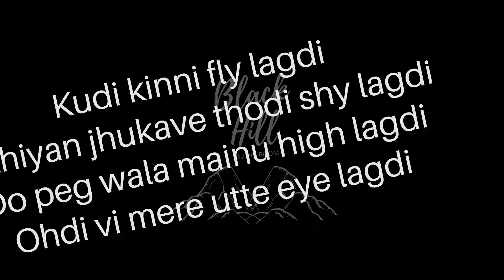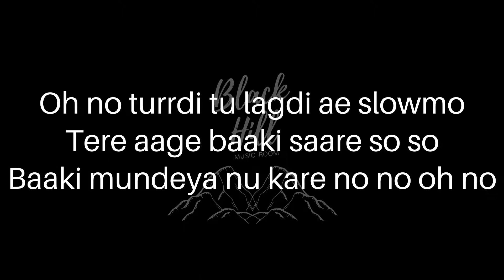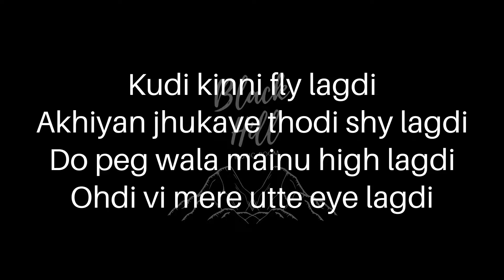Badshah | Fly | Shehnaaz Gill | Uchana Amit | Lyrical Video 2021 | Black Hill Music Room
Artist 1 :- Badshah ft. Shehnaaz Gill
Artist 2 :-  Uchana
Lyrics :- Badshah